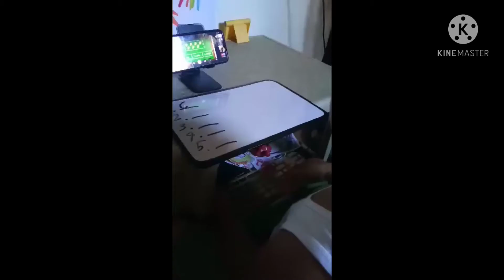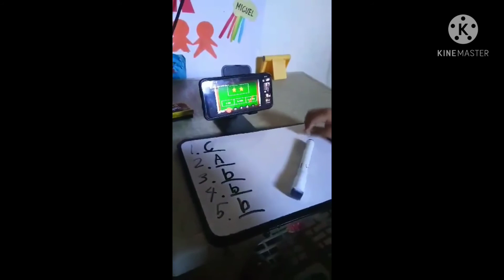Alam na ni Paolo ang sagot ✔️ Salitang Bilang Pagsasanay